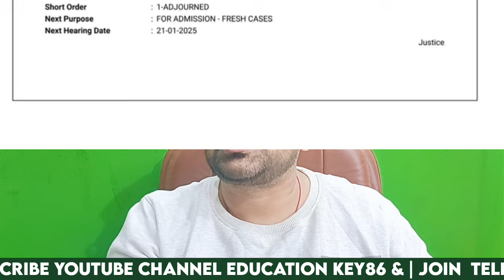बिहार शिक्षकों के लिए बड़ी ख़बर | BIHAR TEACHER TRANSFER पर लगी रोक | ट्रांसफर पोस्टिंग नई नियमवाली कब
1. My Second Youtube Channel : YT Education